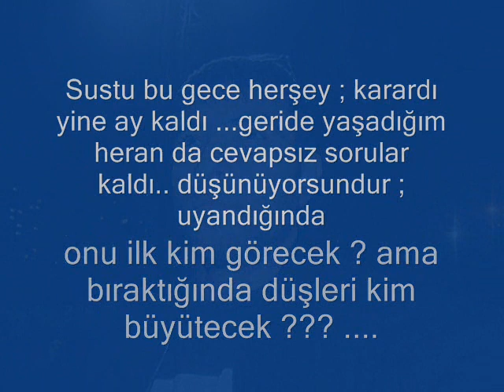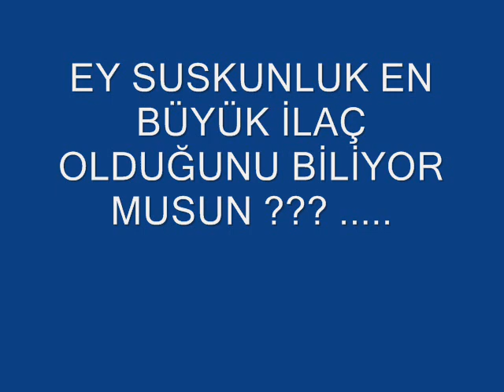BEN_DEĞİLMİYDİM_7140.wmv